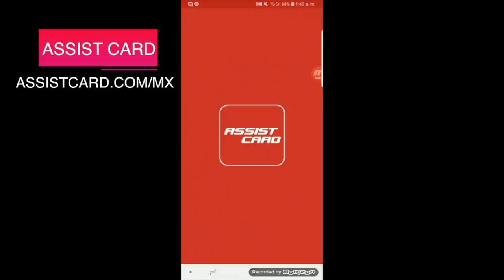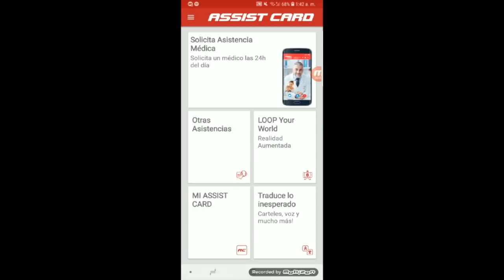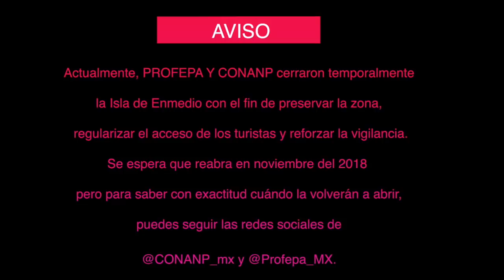¡SORPRENDENTE! ESTA ISLA DE VERACRUZ PARECE DEL CARIBE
Mijitos, descubrí una impresionante isla de tonalidades turquesa y arena blanca que está en Veracruz. Es un sitio que sorprendentemente no es el Caribe, es una isla virgen que pertenece al Parque Arrecifal Veracruzano. Les cuento todos los detalles.

¡AVISO IMPORTANTE!
*Actualmente, PROFEPA Y CONANP cerraron temporalmente a la Isla de Enmedio con el fin de preservar la zona, regularizar el acceso de los turistas y reforzar la vigilancia.

Mariel de Viaje invita a todos los viajeros a ser responsables con las reservas ecológicas y respetar el patrimonio natural del mundo.

Siempre me preguntan qué celular uso para sacar mi fotos y es este:

El MijiDrone es de la marca DJI y el modelo es el MavicPro.

¿Cuál es tu disco duro?

¿Qué seguro de viajes usas?